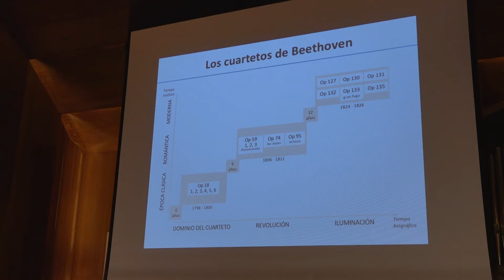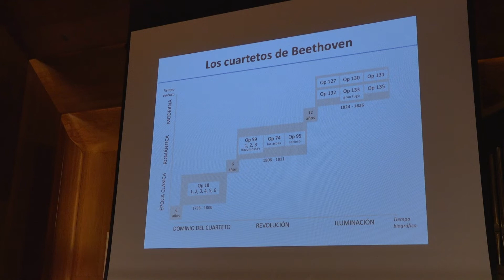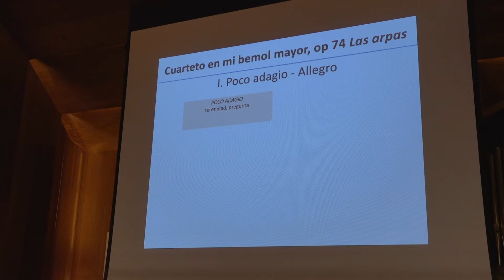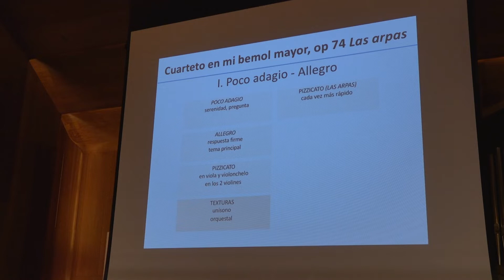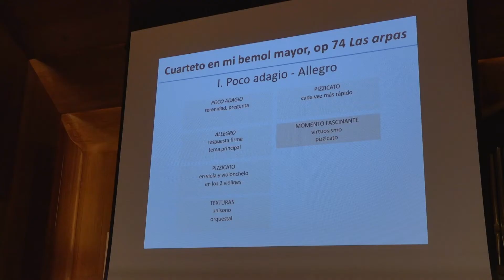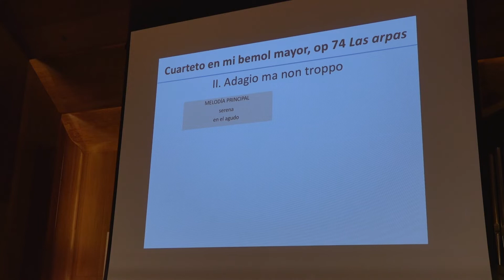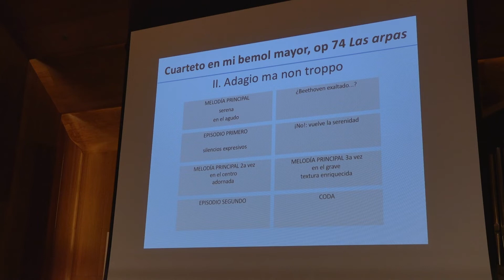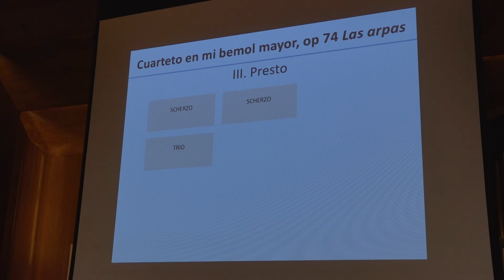Disfruta la música: un cuarteto de Beethoven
Programa didáctico organizado por la Escuela Superior de Música Reina Sofía, presentado por Álvaro Guibert e interpretado por el Cuarteto Óscar Esplá de Asisa, donde se analiza el Cuarteto en mi bemol mayor, op 74 "Las arpas" de Ludwig Van Beethoven.

Apoyando a la Escuela contribuyes a que más de 150 jóvenes de gran talento de todo el mundo puedan realizar sus estudios con matrícula gratuita, mientras acercamos la música a la sociedad. Si quieres colaborar

La Escuela Superior de Música Reina Sofía se fundó en Madrid en 1991 como proyecto social de ayuda a la juventud y a la cultura musical. Desde entonces, la Escuela trabaja para apoyar a los jóvenes de mayor talento en su desarrollo personal y artístico; y acercar la mejor música a todos los públicos. La Escuela ofrece una formación musical integral con los mejores profesores internacionales y una vida artística intensa y exigente, junto a una política de admisión de alumnos en audición abierta y basada exclusivamente en el talento.